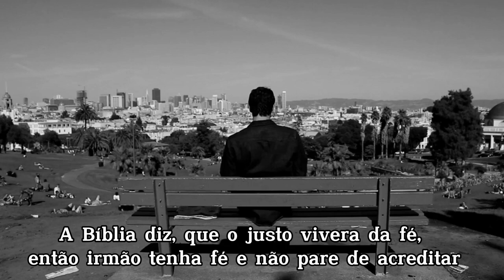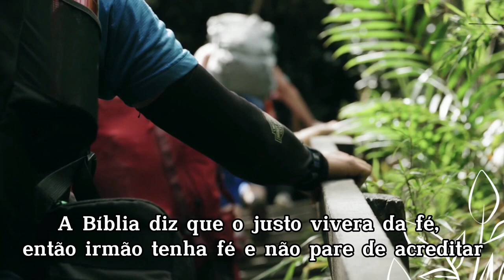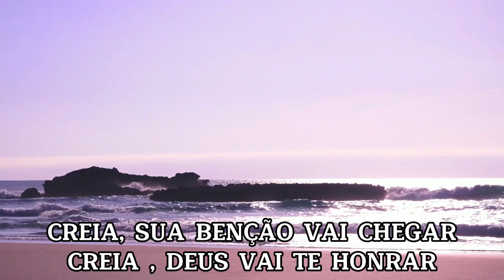Celso Silva - Creia (Lyric video)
CREIA

Por mais que tudo , esteja dificil creia vai passar.
Por mais que hoje, as coisas estejam complicadas creia vai melhorar.
A biblia diz, que o justo vivera da fe, entao irmao tenha fe e nao pare de acreditar.
Em Deus.
CREIA, SUA BENCAO VAI CHEGAR.
CREIA , DEUS VAI TE HONRAR.
CREIA, PORQUE AINDA UM POUCOCHINHO DE TEMPO,
E O QUE A DE VIR VIRA, E NAO TARDARA.
CREIA, ESTA FASE VAI PASSAR.
CREIA, E NAO PARE DE LUTAR.
CREIA, PORQUE AINDA UM POUCOCHINHO DE TEMPO E O QUE A DE VIR VIRA,
E NAO TARDARA.
DEUS VAI TE ABENCOAR.

Seguem nossas redes.

Música deste video
Ouça músicas sem anúncios com o YouTube Premium
Música          CREIA
Artista           CELSO SILVA
Licenciado para o YouTube por